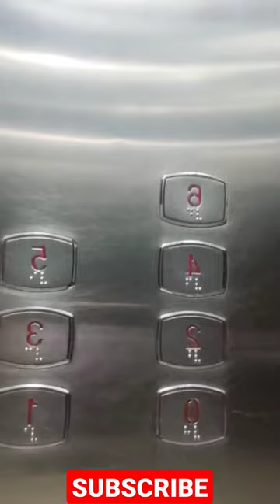also I'm in the lift mini vlog// today mini vlog//my mini vlog